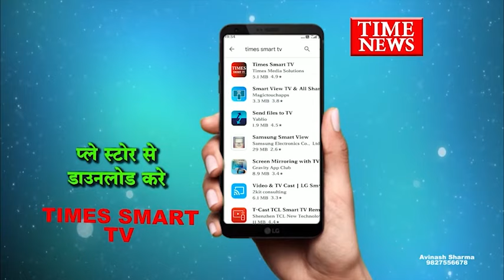इंदौर में मंदिर में तोड़फोड़, पोस्टर भी फाड़ा गिरफ्तारी के बाद आरोपी बोला- भगवान से नाराज था